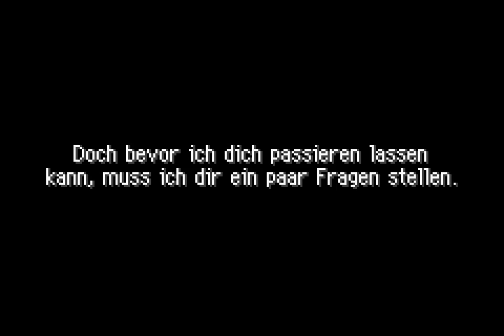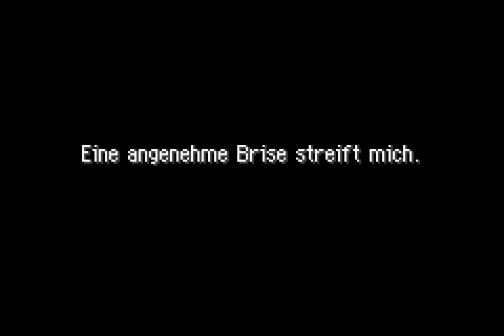Let's Play Pokémon Mystery Dungeon Team Rot #01 Was für ein Pokémon bist du?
Ein neues LP beginnt! Mein Lieblingsspiel der Mystery Dungeon-Reihe!
Wir spielen ein Pokemon in diesem Spiel. Doch welches wir sind entscheiden nicht wir, sondern ein Persönlichkeitstest...
Und damit beginnt das Abenteuer!